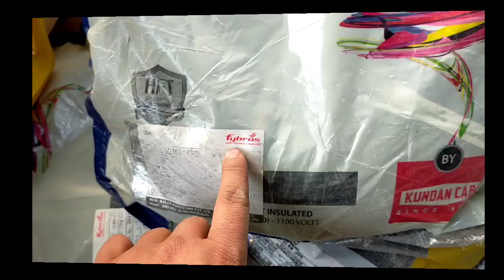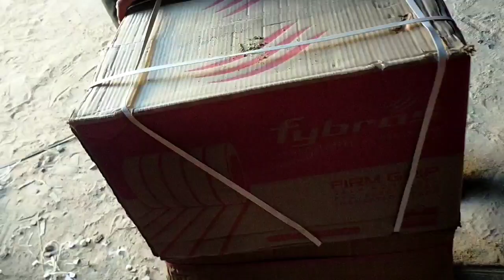৩ ⭐ Star হোটেল গলো এইবাৰ কিয়||Going To 3 ⭐ Hotal Why_By Bikash Vai #bikashvai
৩ ⭐ Star হোটেল গলো এইবাৰ কিয়||Going To 3 ⭐ Hotal Why_By Bikash Vai #bikashvai

কিবা ভুল হ'লে শুধৰাই দিব ধন্যবাদ।

My Vlog.

Me Use Mobile- Realme 5s.

THANK YOU FOR VISIT MY 🙏🤗
               DESCRIPTION